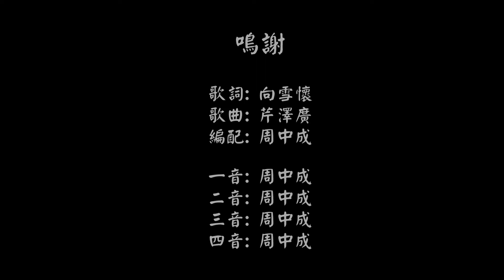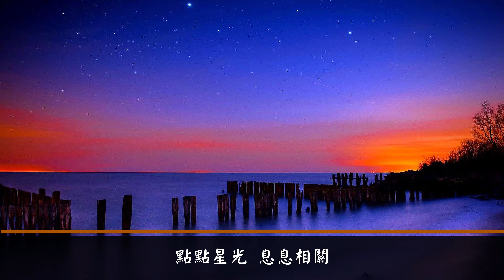朋友 (套鼓版)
歌詞:
繁星流動 和你同路
從不相識 開始心接近
默默以真摯待人

人生如夢 朋友如霧
難得知心 幾經風暴
為著我不退半步 正是你

遙遙晚空 點點星光 息息相關
你我哪怕荊棘鋪滿路
替我解開心中的孤單 是誰明白我
情同兩手 一起開心 一起悲傷
彼此分擔 總不分我或你
你為了我 我為了你
共赴患難絕望裡 緊握你手 朋友